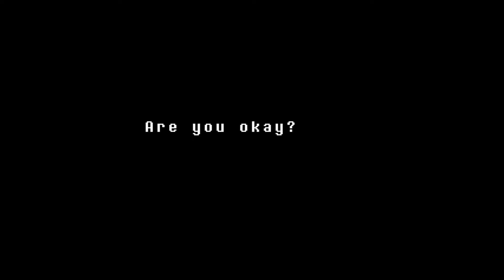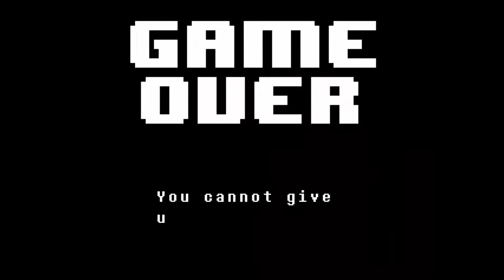Fallen Down - Undertale - Part 5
Uh oh! We fell! Into the garbage! Maybe I should punch this Dummy.

Like Undertale?
Toby Fox himself has said that if you haven't played the game for yourself then please, stop watching this and go play it! It's a really goo experience to have for yourself!